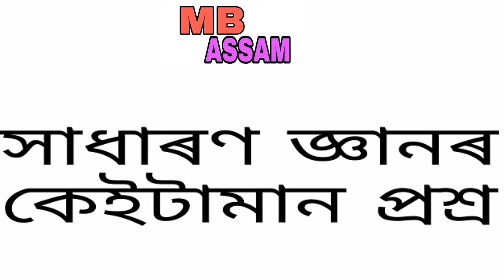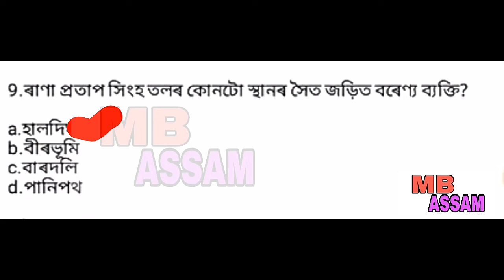generalknowledgeMcQ assam_police_question assam_history assamesegk_all_assam_exam_preparation.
_Exam_Year_2020_2021.

                                               MB ASSAM